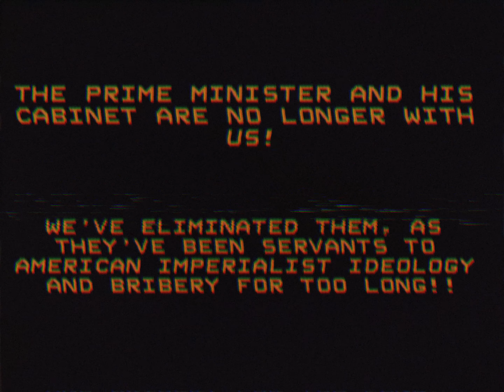R E D - S Q U A R E - P O L I C Y [ANALOG HIJACKING SCENARIO]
It's the time, when people sat down to watch Simpsons Treehouse of Horror X's debut [October 31, 1999], and trick-or-treating begins; but in an alternate timeline [MY STORY], a political entity ignites a successful revolution against Canadian Delegates, with a message of their own.

NOTE: FAKE/FICTIONAL.

- BenTuckett1997-EAS_Canada
- BenTuckett1997 - Alternative

Keep tuned to this channel, if any videos are uploaded.

Follow me on:
- DeviantArt (McCheese231)

WARNING:
1) The words "Kitsune", "Diclaim", and others are effectively BANNED from my channel, FOR GOOD.
[If you assume any of the above, you'll be down-voted, reported, and BLOCKED)

2) DO NOT STEAL/USE WITHOUT:
- PERMISSION
- CREDITING ME.

Don't complain!

DO NOT STEAL, COPY, FLAG (CLAIM), DESTROY, VANDALIZE (PLAGIARIZE) THIS, OR ANY OF MY VIDEOS ON MY CHANNEL!